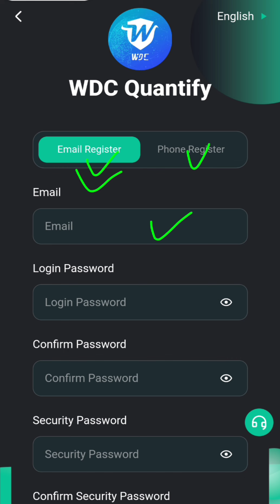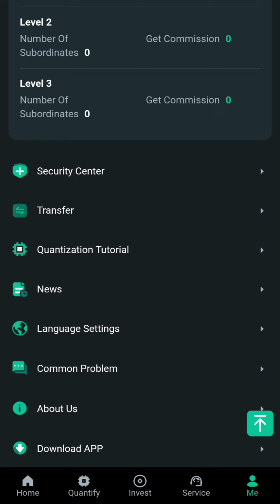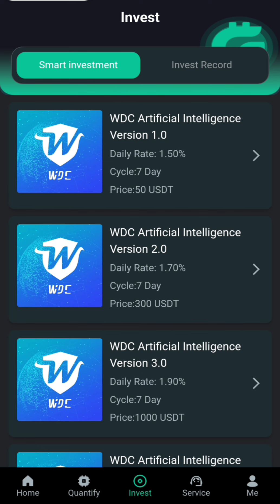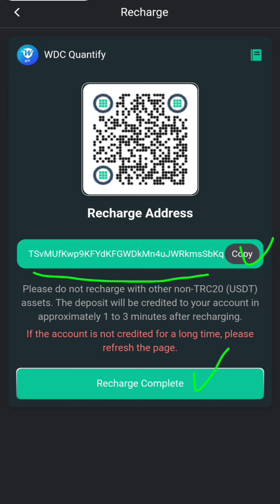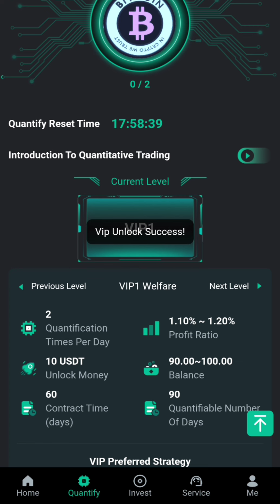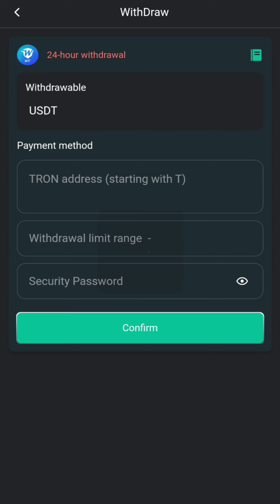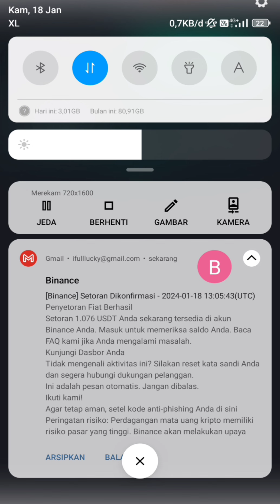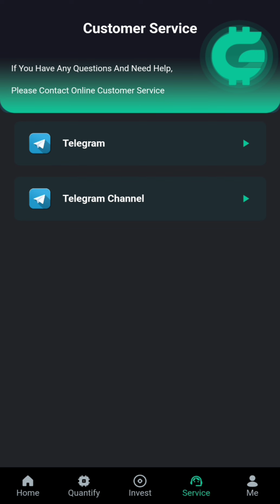MINING CRYPTO TERCEPAT‼️DAFTAR LANGSUNG BISA WHITDROW MANTAP